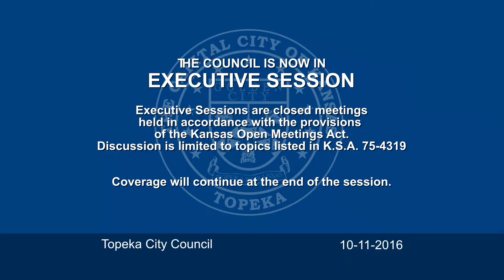Topeka City Council 10-11-2016 Part 4